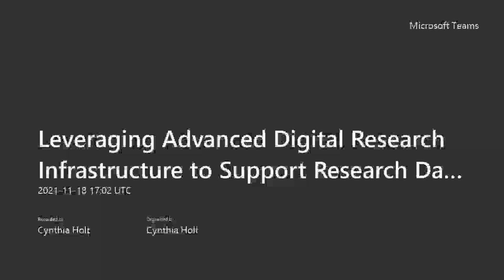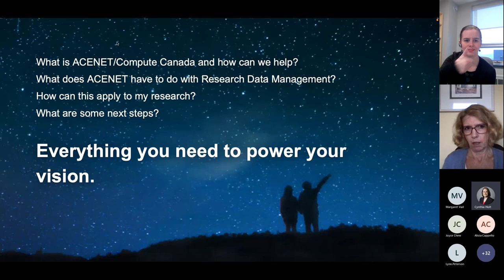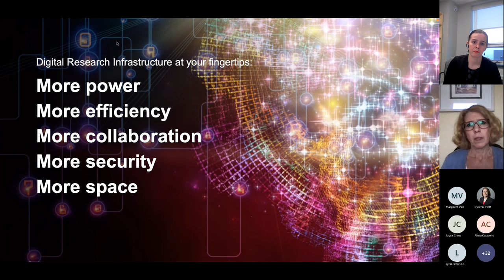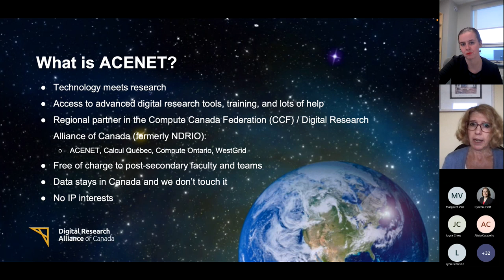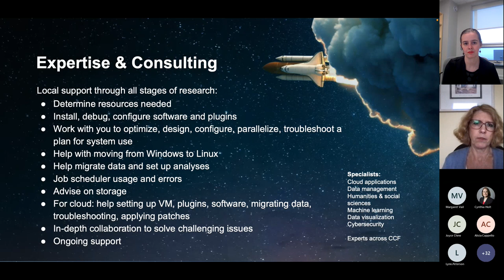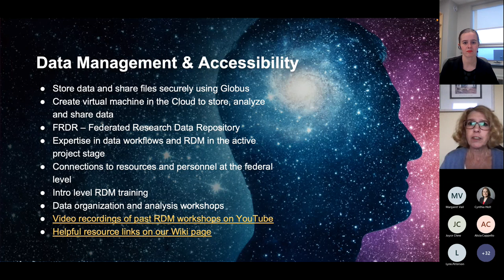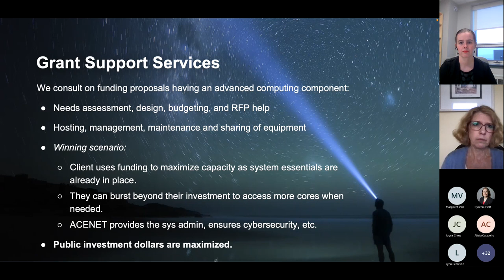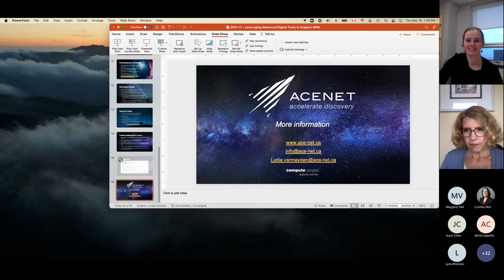Leveraging Advanced Digital Research Infrastructure to Support Research Data Management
CAAL-CPBA Webinar

CAUL-CBUA Research Data Management (RDM) Webinar Series

Presenter: Michele Fash, Director Business Development, ACENET

The national digital research infrastructure, (freely accessible for researchers at Canadian academic institutions, through regional consortia such as ACENET), has the power to transform research projects, by allowing growth in scope, complexity, collaboration opportunities, community engagement, accessibility, and longevity. It can also be invaluable in navigating some of the challenges related to implementing best practices in research data management. Come discover how you can connect with ACENET and leverage advanced technology to support data management in your research.